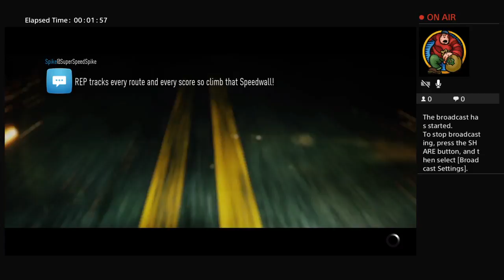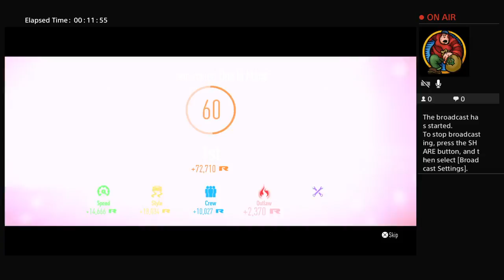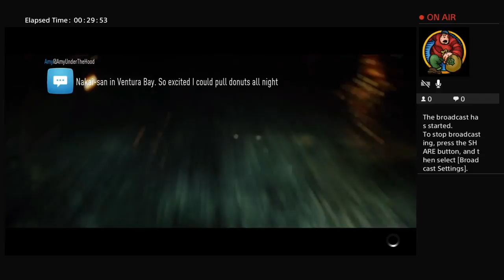GTA-_-HACKS-56's live streaming